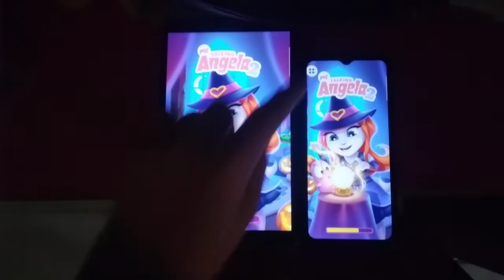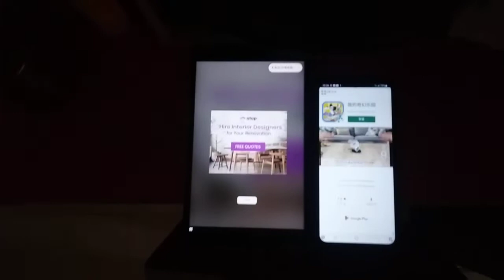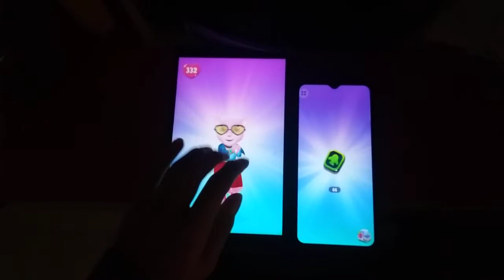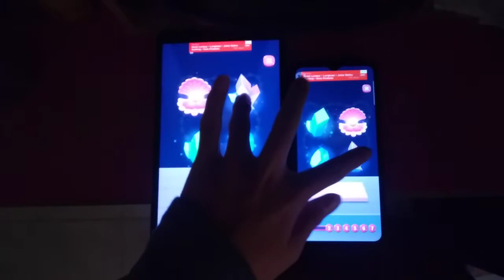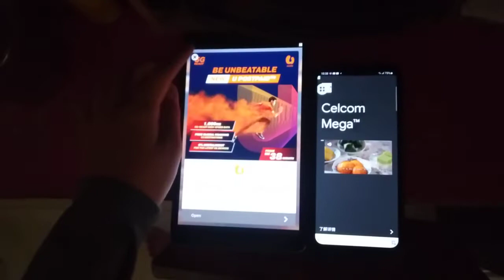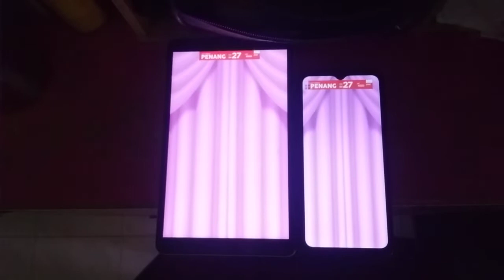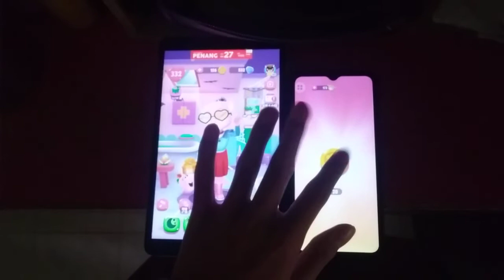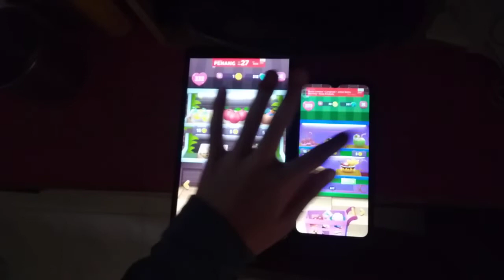My Talking Angela 2 Echo 6671